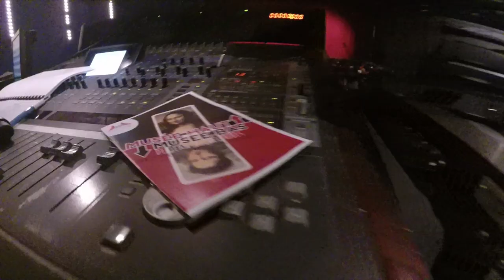"Musée Haut, Musée Bas" - C'est PARTI!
L'aventure "Musée Haut, Musée Bas": c'est PARTI! Un grand merci au public nombreux du jeudi 22 mai!

Retrouvez toute l'actualité et les photos du Club Théâtre sur notre page Facebook

Le Club Théâtre du Lycée Van Gogh d'Ermont présentera pour sa 38ème année d'existence la pièce "Musée Haut, Musée Bas", de Jean Michel Ribes. Les représentations auront lieu au Théâtre Pierre Fresnay d'Ermont les 22, 23, 24 mai à 20h30 et le 25 mai à 15h30!